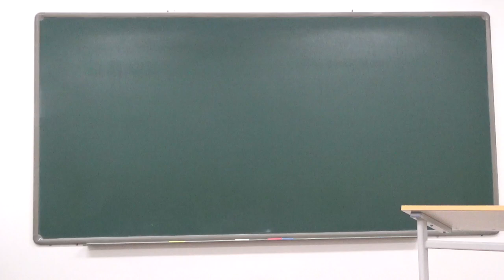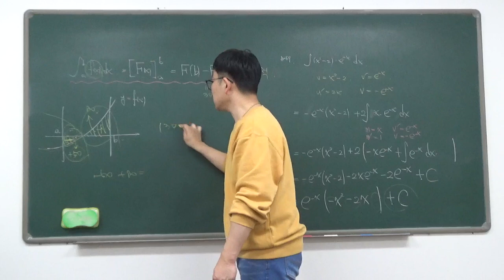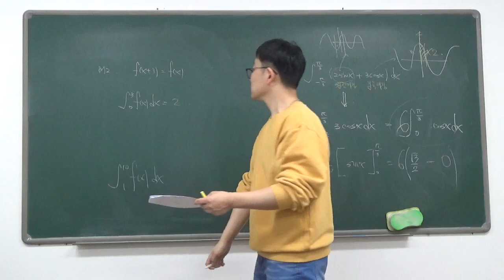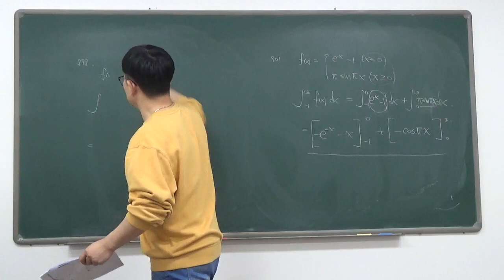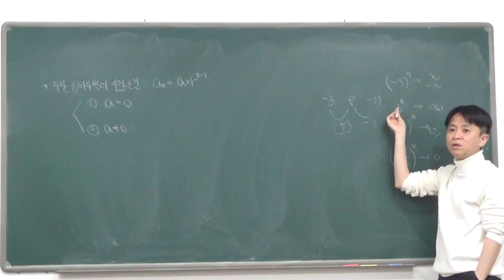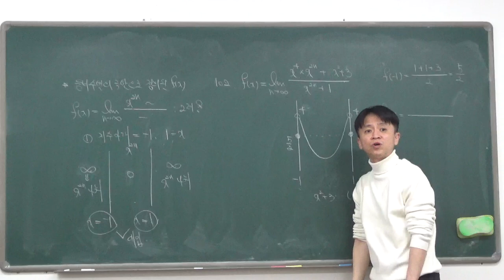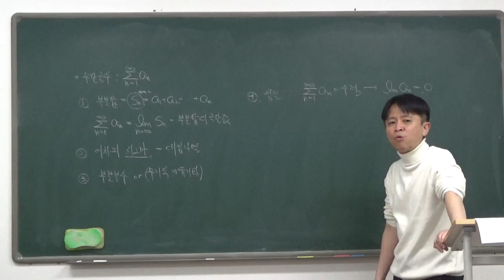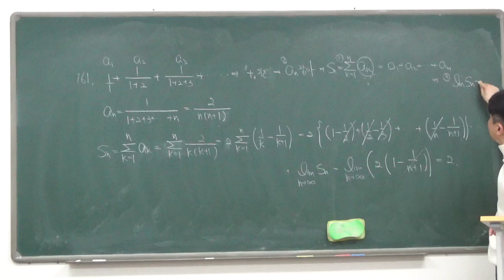고3 - 2반 3월 14일 목요일